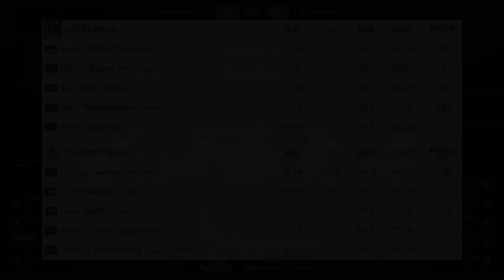EXTREMUM vs Lyngby Vikings - Spring Sweet Spring 3 | CSGO HIGHLIGHTS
These are the best highlights from EXTREMUM vs Lyngby Vikings taking place in Spring Sweet Spring 3! Any feedback is greatly appreciated.

Pro CSGO Players featured in this match:
EXTREMUM: BnTeT, AZR, jkaem, Gratisfaction, Liazz,
Lyngby Vikings: raalz, Daffu, birdfromsky, maNkz, J3nsyy,

CSGO Pro Best Moments are the videos where you can find all the pro top plays and a recap of all the csgo highlights, youtube highlights, twitch highlights and all the greatest moments from the top CSGO teams in the world.

You can watch the most coveted tournaments including all the CSGO Majors, IEM, DreamHack, CS Summit, ESL, ESEA, Flashpoint all on this channel.